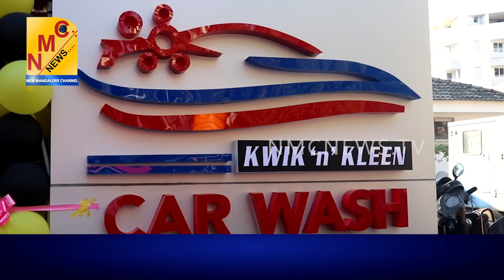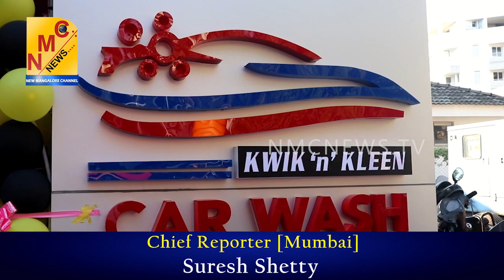ಅತ್ತಾವರದಲ್ಲಿ ಕ್ವಿಕ್ ಆಂಡ್ ಕ್ಲೀನ್ ಕಾರ್ ವಾಶ್ ಮತ್ತು ಡಿಟೈಲಿಂಗ್ ಮಾಸ್ಟರ್ಸ್ ಶುಭಾರಂಭ – ಎನ್.ಎಂ.ಸಿ ನ್ಯೂಸ್